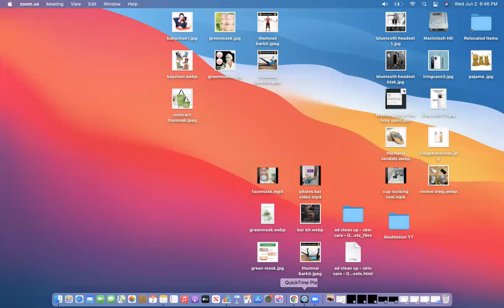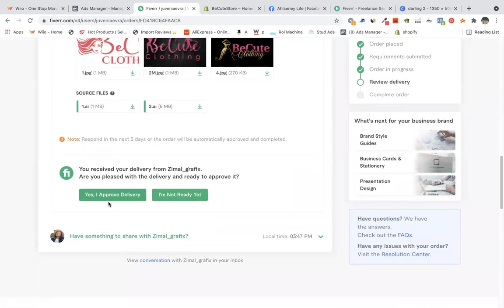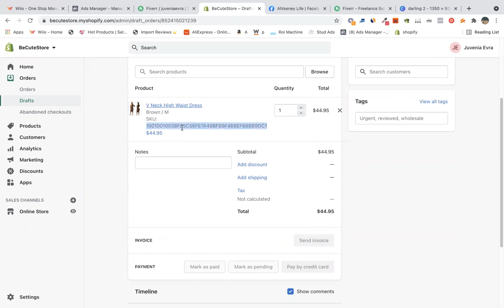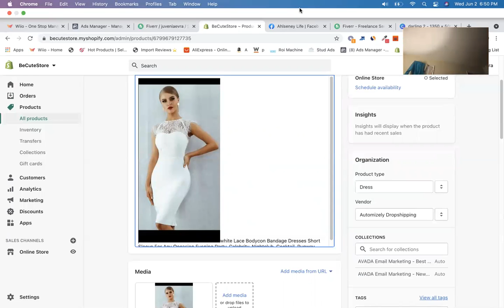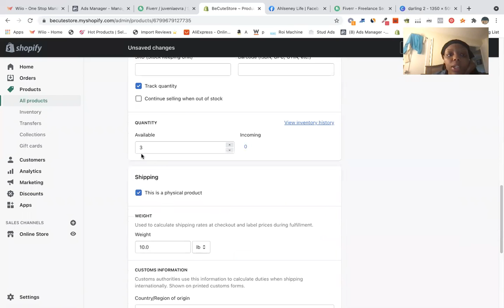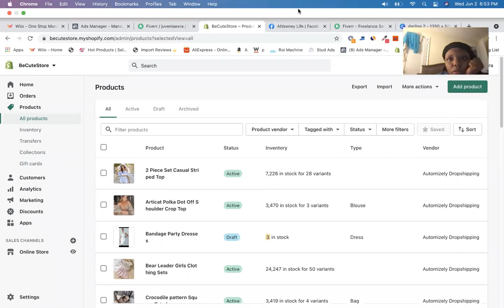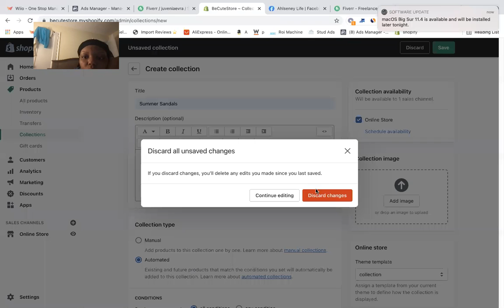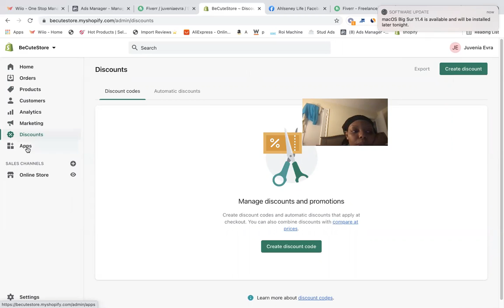Kijan Pou m ajoute prodwi sou store mwen an